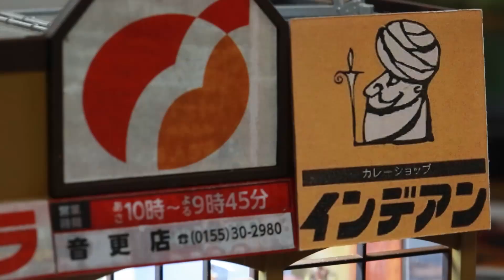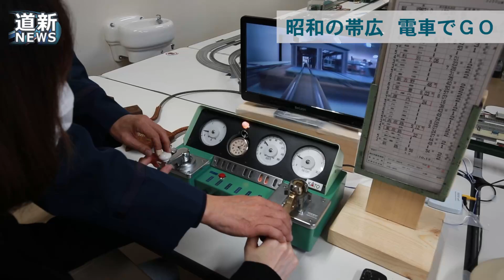ジオラマで昭和の帯広再現 模型電車でＧＯ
昔の帯広の街並みを再現したジオラマ展「昭和のおびひろ」が帯広市児童会館（緑ケ丘２）で開かれている。懐かしい建物がミニチュアで並ぶほか、鉄道模型の運転体験ができるコーナーも設けられ、家族連れらでにぎわっている。帯広市教委と音更町の私設鉄道博物館「十勝晴駅」（柳町南区１２）が主催し、１１月６日から始まった。ジオラマは、昭和５０年前後の帯広駅前や西２条通りなど中心街を縮尺１５０分の１で再現した。（2021/11/11）